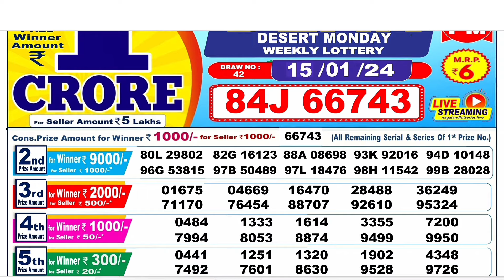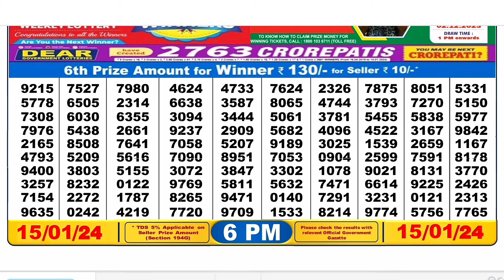Nagaland Lottery SAMBAD DEAR EVENING 6:00 PM RESULT TODAY 15.01.2024 | NAGALAND STATE DEAR LOTTERY